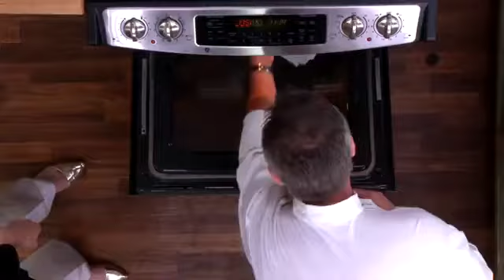Home & Family - Chef Pascal Lorange Cooks Fig Gorgonzola Tartlet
Chef Pascal Lorange, executive chef of Fig & Olive, shares one of his signature dishes, a Fig Gorgonzola Tartlet! Chef Pascal has a love of cooking in his genes. The third generation chef splits his time between all his restaurants and prides himself in using olive oil instead of cream or butter in all his recipes.